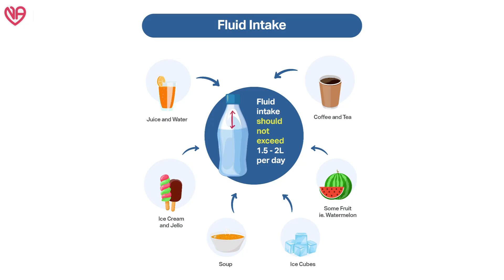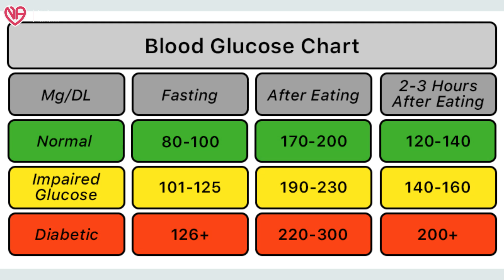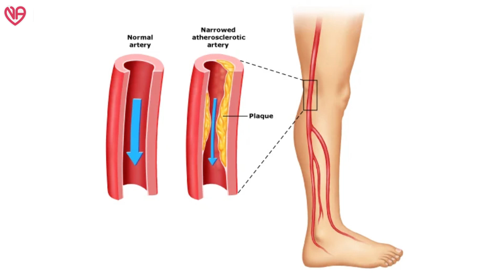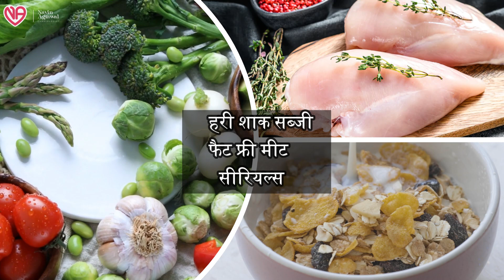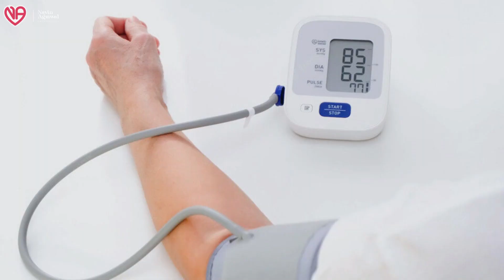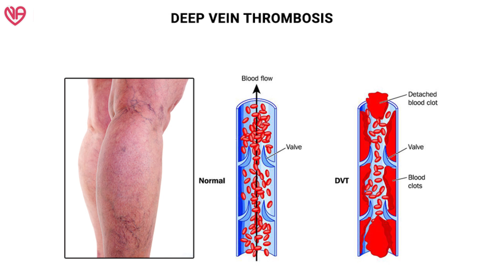BEST FOODS FOR LOW BLOOD PRESSURE/HYPOTENSION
In this video, we will discuss the top 3 best foods that can help lower your blood pressure instantly. If you are someone who faces sudden drops in blood pressure, then these foods are a must-have in your diet.

Low blood pressure, also known as hypotension, can cause symptoms like dizziness, fainting, fatigue, and even blurred vision. It is important to maintain a balanced diet to keep your blood pressure in check.

The three best foods for low blood pressure are:
1. Beetroot: Beetroot is rich in nitrates, which help dilate blood vessels and improve blood flow, thus reducing blood pressure.
2. Leafy Greens: Leafy greens like spinach, kale, and collard greens are packed with potassium, magnesium, and fiber, all of which are beneficial for lowering blood pressure.
3. Oats: Oats are a great source of soluble fiber, which helps regulate blood pressure and improve heart health.

Incorporating these foods into your daily diet can help manage your blood pressure levels effectively.

Don't wait for your BP to drop suddenly, start including these foods in your meals today and boost your overall health. Remember, prevention is always better than cure!

Stay healthy, stay informed, and take care of your well-being.

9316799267 and 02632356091(call time 9am to 6pm -monday to Saturday )

DM CARDIOLOGIST

3:30pm to 5:30 pm in afternoon Daily(Excluding Sunday)

Halar road,

Valsad
For appointment:-
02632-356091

Vapi:-
21ST CENTURY HOSPITAL